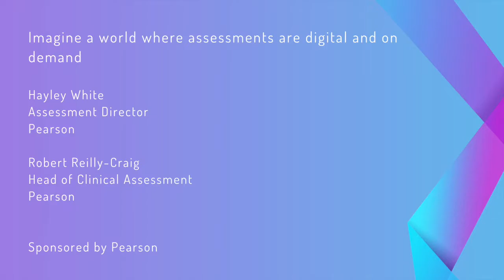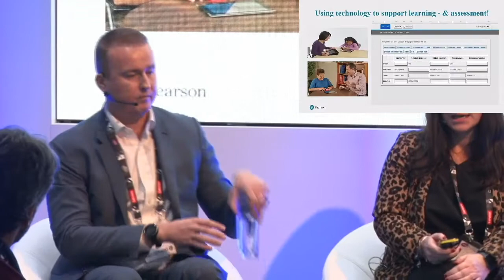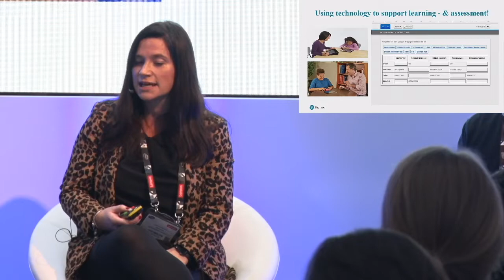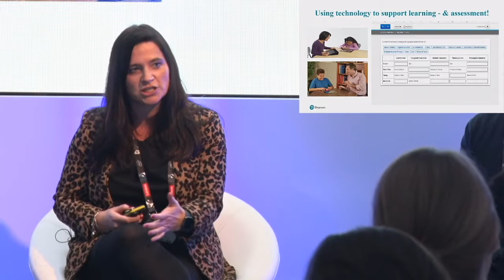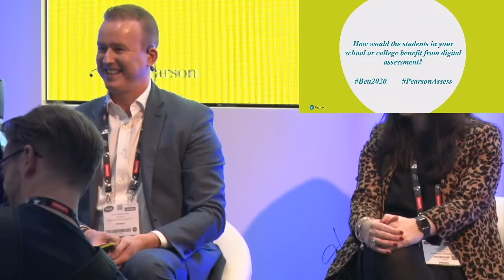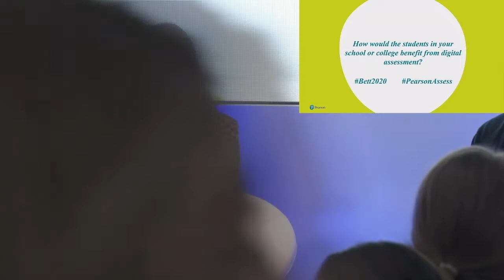Bett 2020 Live Session | Imagine a world where assessments are digital and on demand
Hayley White, Assessment Director and Robert Reill-Craig, Head of Clinical Assessment at Pearson.

The economic, political and social landscape is rapidly evolving, and technology is continuing to open new opportunities in work and education. Every learner is unique and preparing them for their future is more important than ever before. The ongoing assessment of young people around SEN and mental health and ensuring there is a plan in place to enable them to succeed remains a constant focus. Innovations in technology continue to provide an opportunity both inside and outside the classroom with engaging learning environments and new ways of assessing learners.  Hear from Pearson’s experts on how assessments are becoming more accessible and inclusive for all and how using assessments across interdisciplinary teams can help you understand why learners may not be learning at their expected rate in order to help them achieve success.